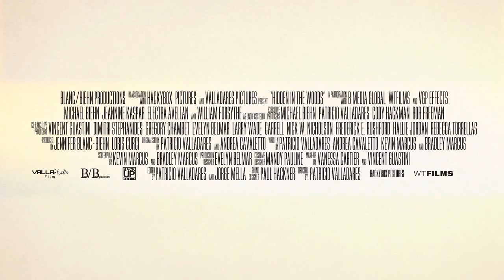Hidden in the Woods (2014) | Trailer | Michael Biehn | Jeannine Kaspar | Electra Avellan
Hidden in the Woods tells the story of two sisters who have been raised in isolation, subjected to the torment of their abusive, drug dealing father. When they finally decide to report him to the police, he kills the two officers and is put in jail. But things go from bad to worse when the girls must answer to their Uncle Costello, a psychotic drug kingpin, who shows up looking for his missing merchandise which is hidden in the woods.

Director: Patricio Valladares
Writers: Andrea Cavaletto (earlier screenplay: En las afueras de la ciudad), Bradley Marcus (screenplay)
Stars: Michael Biehn, Jeannine Kaspar, Electra Avellan